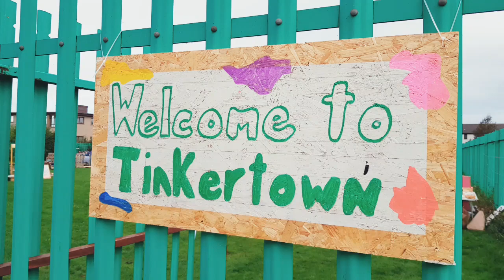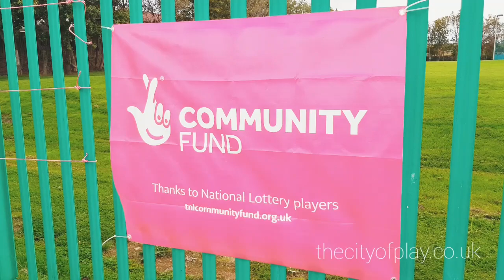Welcome to Tinkertown! 1000 people build dens in Wallyford!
1000 people  join us, The City of Play, to design, build and play at Tinkertown in Wallyford in Sept 2019! It was amazing!

Tinker:
noun
1. a mischievous child.
“little tinkers, we were”
verb
2. attempt to repair or improve something in a casual or desultory way.
“he spent hours tinkering with the car”